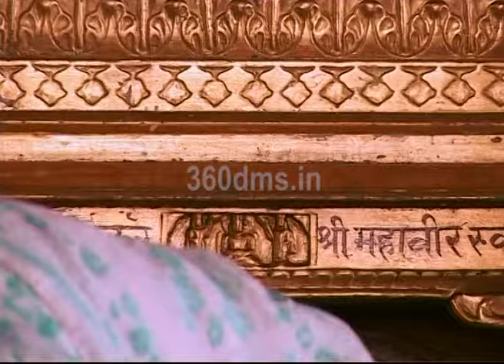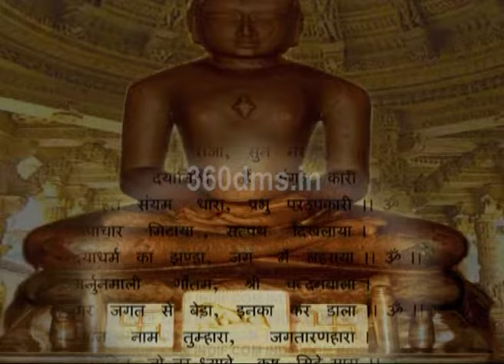Watch Customs of Bihar's Bhagwan Mahavir Pawapuri Temple